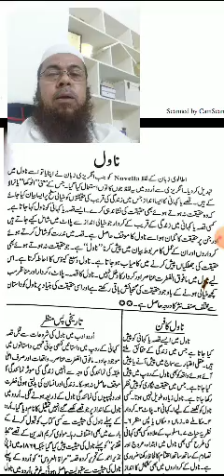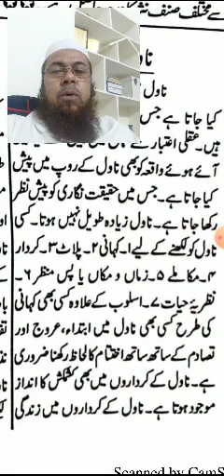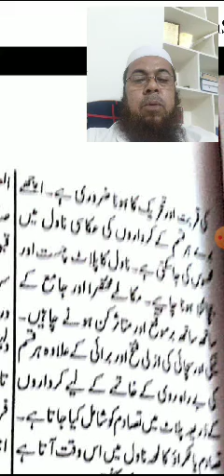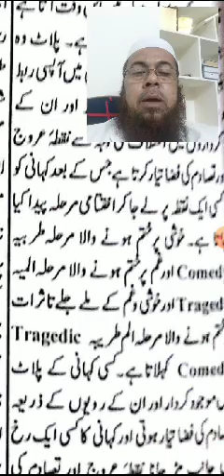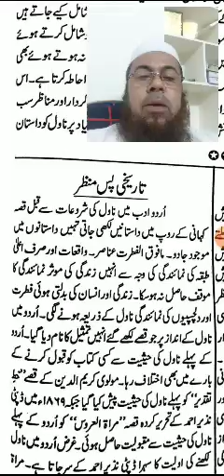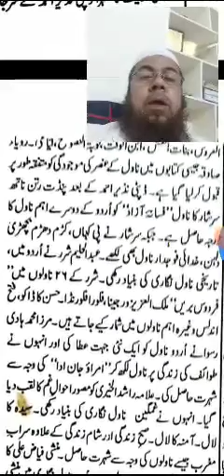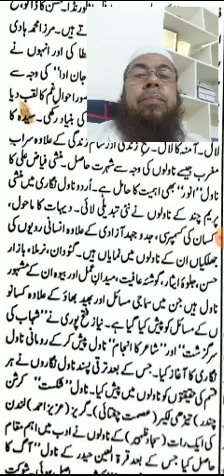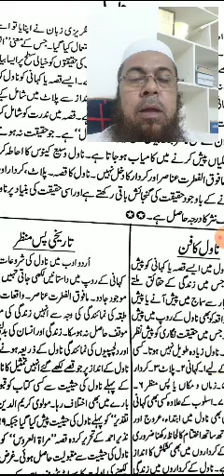Novel ki Tareef UG 3rd Sem. ناول کی تعریف ڈگری سمسٹر سوم اردو ادب تلنگانہ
UG 3rd Sem Urdu prose lesson by Dr Mohammed Aslam Faroqui Asst prof Urdu NTR Govt Degree College for women Mahabubnagar 509001 posted on 27th July 2020